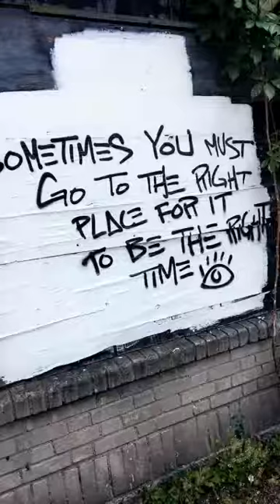Snapchat story 22 bday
My story before I got black out drunk